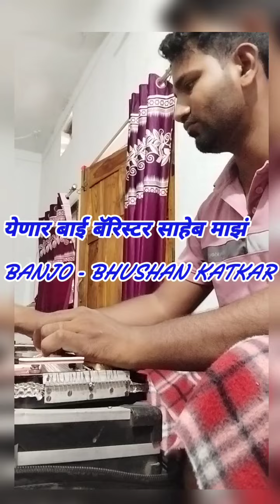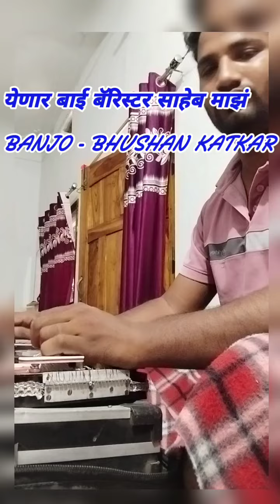येणार बाई बॅरिस्टर साहेब माझं || yenar bai barishter saheb maz banjo song